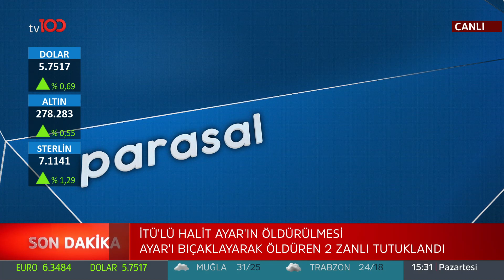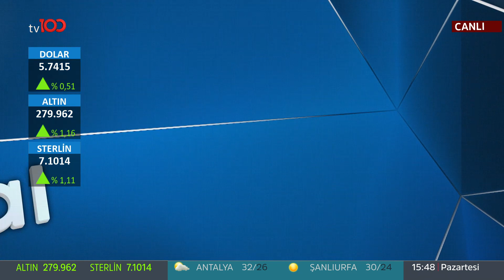Parasal l 2.Kısım l 9 Eylül 2019 l Noor Capital Market Kurumsal İlişkiler Müdürü Mert Yılmaz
Parasal'da bugün Noor Capital Market Kurumsal İlişkiler Müdürü Mert Yılmaz ile Faiz inerse talep artar mı? Talep artarsa fiyat yükselir mi? Yeni ekonomi planında 2020 hedefleri" konuları hakkında konuştuk.

Türkiye’nin yeni YÜZ’ü tv100 son dakika haberleri, Okan Bayülgen, Cengiz Semercioğlu programları Muhabbet Kralı, Uykusuzlar Kulübü ve canlı yayınlarla yeni video serileriyle her an elinizin altında.

tv100 uydu bilgileri:

TÜRKSAT 4A
Frekans: 12729
Sembol: 30000
Polarizasyon: V (Dikey)